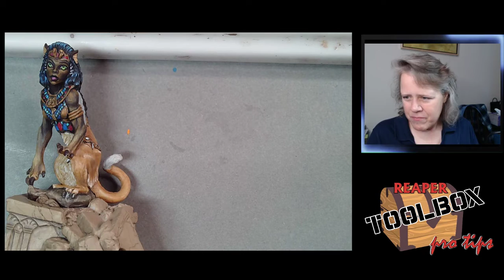RTB Pro Tips! SKU# 77576 Sphinx, Jewelry time!